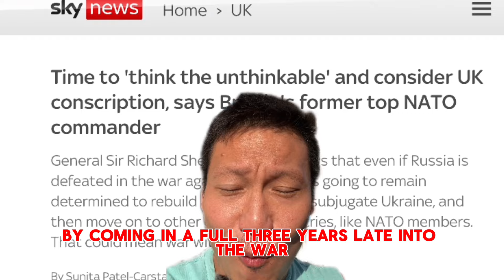Are you ready for World War 3? Media is covering this up! WW3 China Russia Israel Hamas